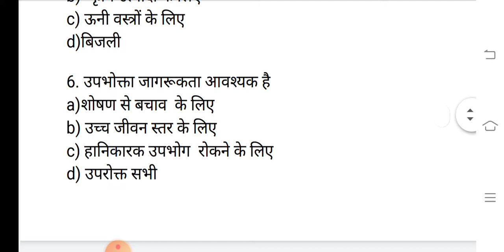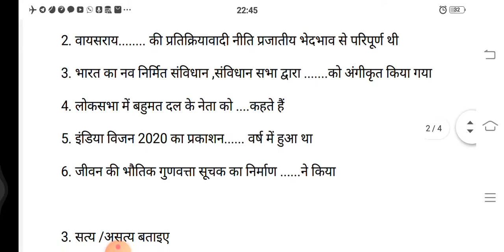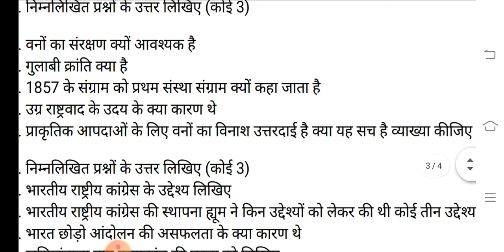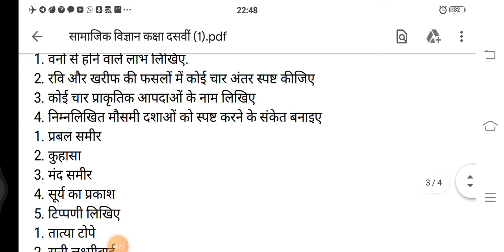सामाजिक विज्ञान कक्षा 10वीं मॉडल पेपर 2021/Model paper Social Science /Important Question Board exam